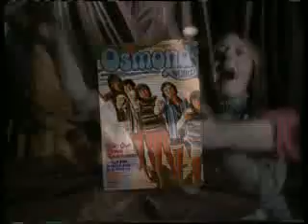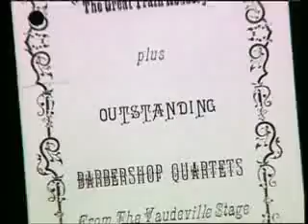The Osmonds Biography 1/5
The life and career of The Osmonds